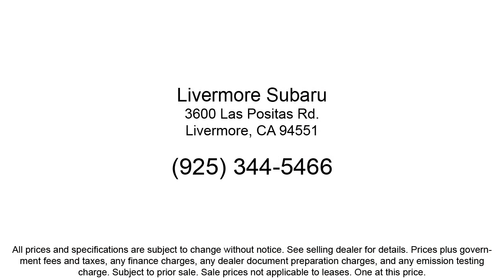2023 Subaru Ascent Onyx Edition Sport Utility Livermore Pleasanton Dublin Tracy Fremont San Ram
2023 Subaru Ascent Onyx Edition Sport Utility Stock Number: S12995 Vin:4S4WMAKD4P3412995.
Livermore Subaru New is proudly serving our friends and neighbors in Livermore, Pleasanton, Dublin, Tracy, Fremont, and San Ramon. or give us a call at {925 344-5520} for more information about this or any of our other vehicles. Livermore Subaru New
3600 Las Positas Road